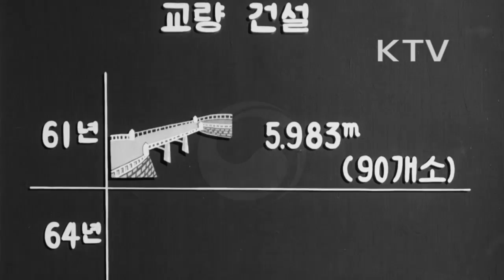대한뉴스 제 515호-건설의 새소식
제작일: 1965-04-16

전북 부안군 동진강 간척공사.
-전북 부안군 동진강 간척공사(제1,2 방조제 건설 공사, 항공촬영).
-부안군 안성리-계화도를 연결하는 9,254Km.
-돌을 나르는 모습, 방조제를 쌓는 작업.
-간척공사 완성으로 얻은 이익(애니메이션).
-30.2평방Km의 새로운 농토가 만들어짐.
-섬진강 발전 시설이 완공되면 연간 1만 6,300KW의 전력을 발전.
백제교 기공식.
-군산과 경주를 연결하는 국도.
-전례용 건설부장관, 홍종철 공보부장관, 안경모 교통부장관, 김종필 의원, 시민 참석.
-정부 교량 건설 실적표(애니메이션).